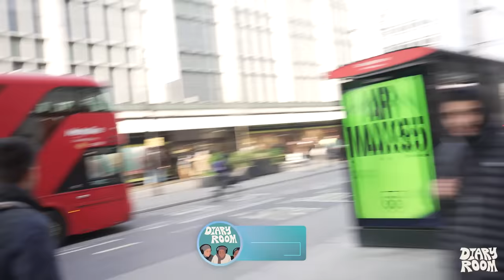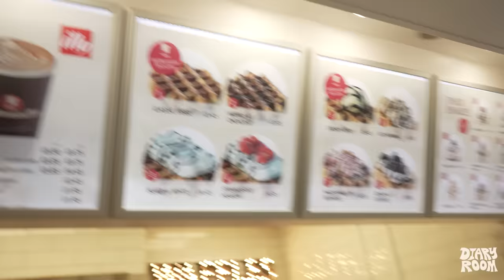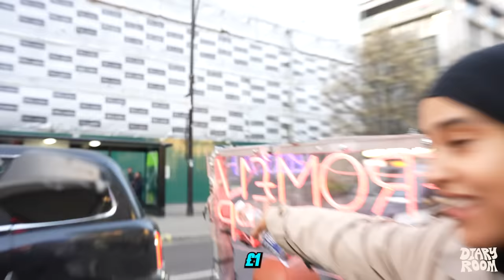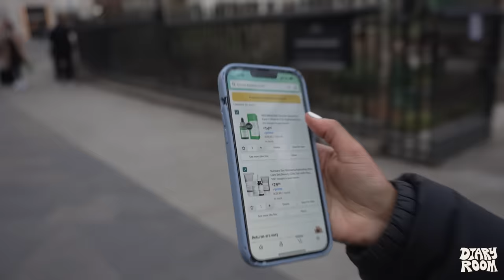WE SPENT $1000 ON FANS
Hey guys, we're backkkkk!! Hope everyone had a blessed month of Ramadan. We decided to treat some of you to an early Eid present, hope you guys enjoy the video.